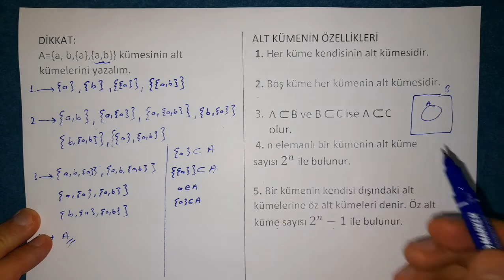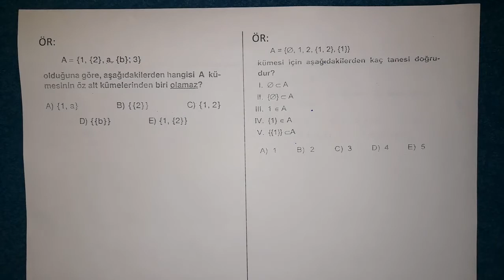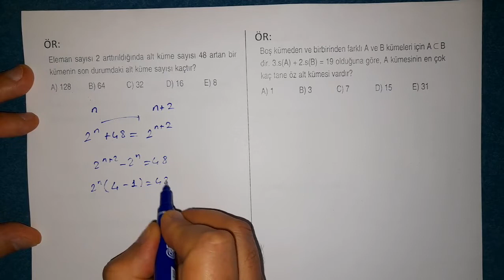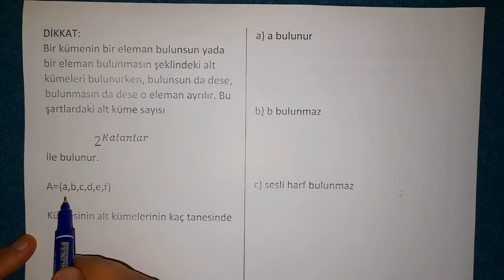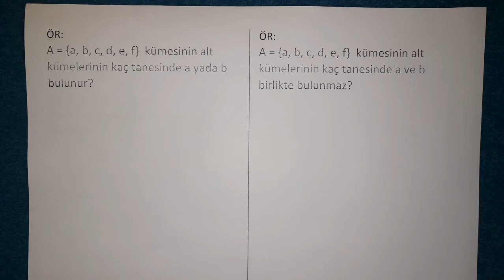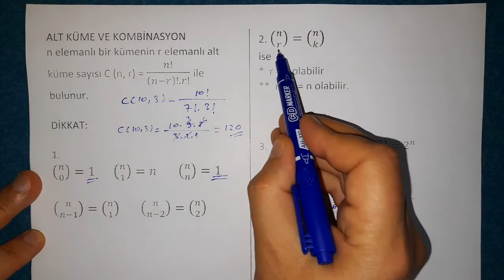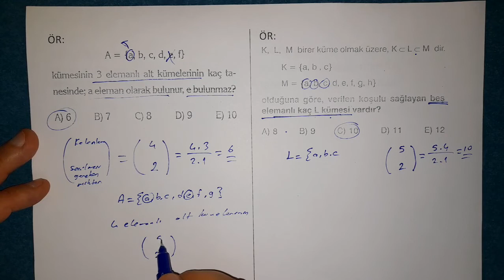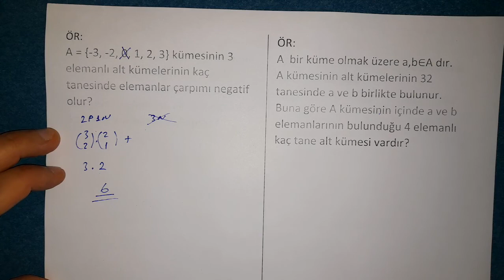MATEMATİK DERSLERİ TYT KÜMELER 2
MATEMATİK DERSİ KÜMELER NOTLARINA PDF OLARAK ALTTAKİ LİNKTEN ULAŞABİLİRSİNİZ